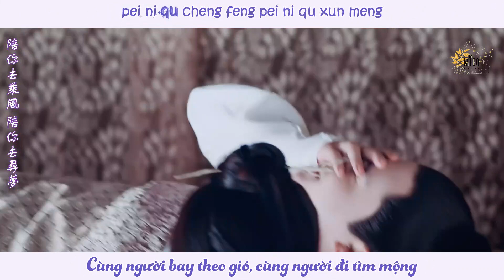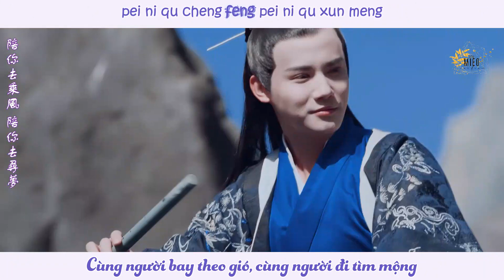【FMV+VIETSUB】Phó Cửu Vân 傅九云 - Người Vui Vẻ 快樂人兒 | Tam Thiên Nha Sát《三千鸦杀》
【FMV】Phó Cửu Vân 傅九云 - Người Vui Vẻ 快樂人兒 | Tam Thiên Nha Sát《三千鸦杀》

🔺Editor: Ohmydbsg
🔺Time + Trans: MI
🔺Typeset + Enc: San

Vui lòng không reup và mang bản dịch đi nơi khác. Thanks!